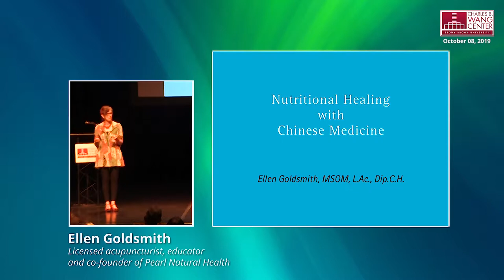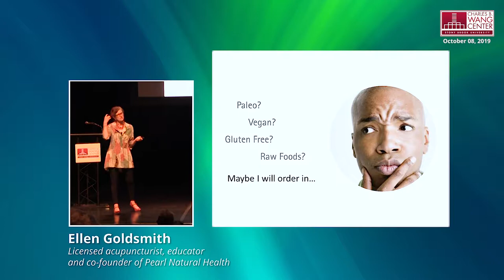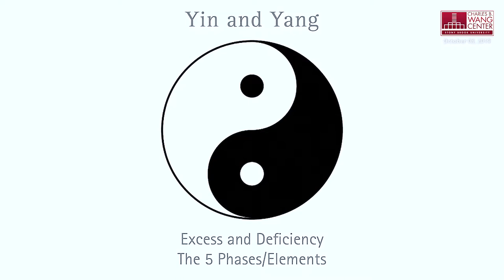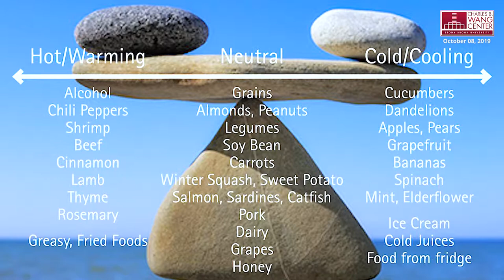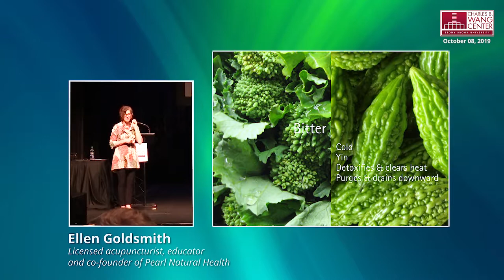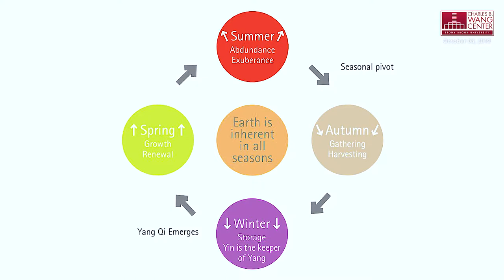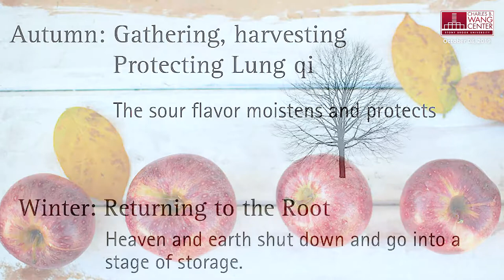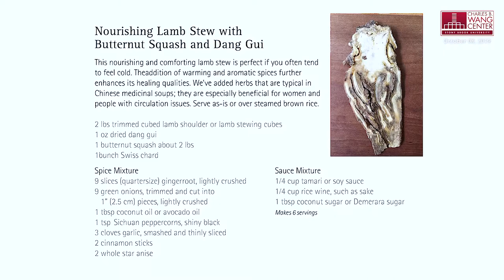The Wang Center Presents: Nutritional Healing with Chinese Medicine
The one and only Dr. Ellen Goldsmith Visits the Center to give a talk about the benefits of Chinese Medicine in our daily lives